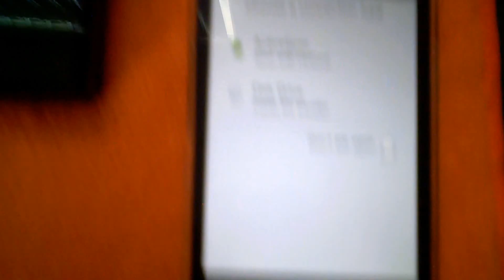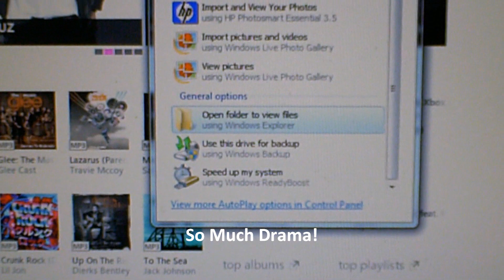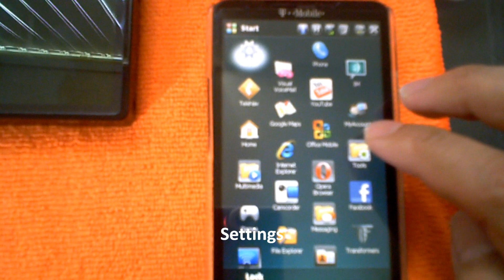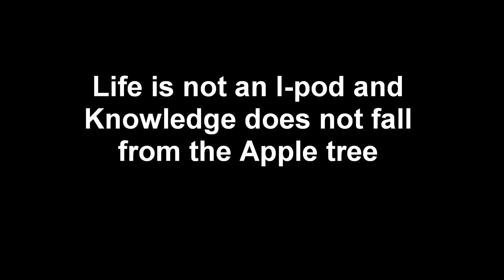HTC HD2 How to connect to a Win7 PC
How to connect your HTC HD2 to your Windows 7 PC